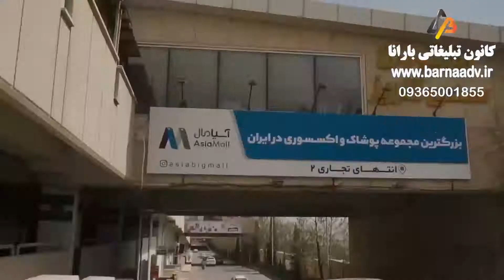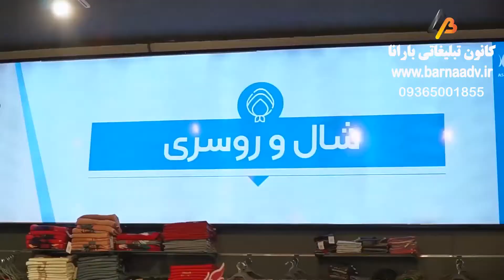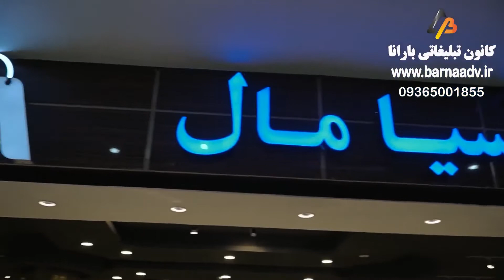تیزر تبلیغاتی بزرگترین مجموعه پوشاک آسیا مال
فروشگاه آسیامال بزرگترین واردکننده پوشاک مردانه ، زنانه ، بچگانه ، اکسسوری و. در جنوب کشور میباشد
کانون تبلیغاتی توسعه بارانا: ارائه دهنده کلیه امور تبلیغاتی به صورت حرفه ای و تخصصی است